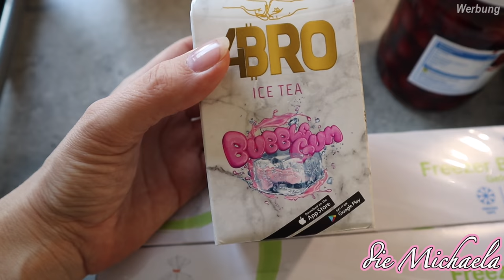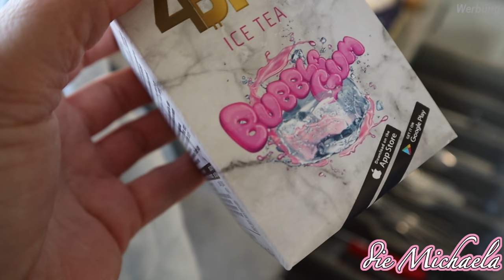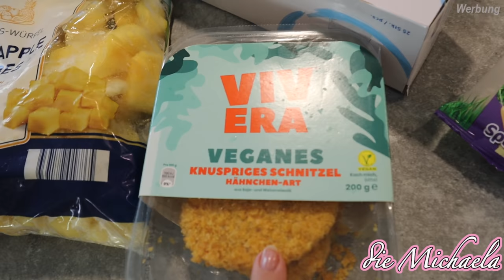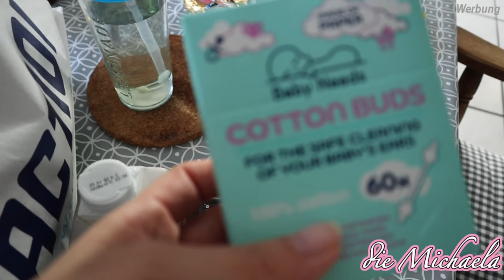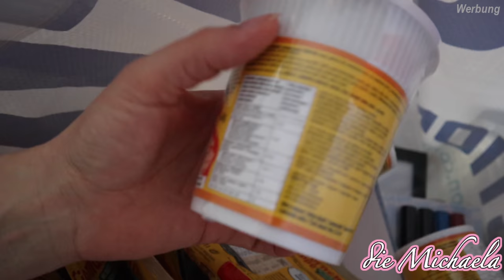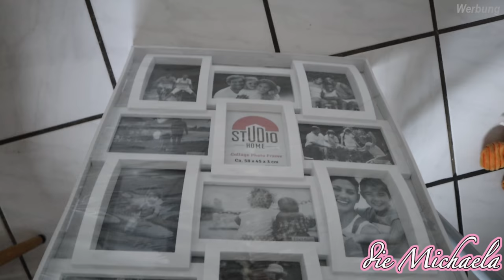AKTION HAUL - Smurfy der Schrömmel 🙊🙈 Daily Vlog - die Michaela